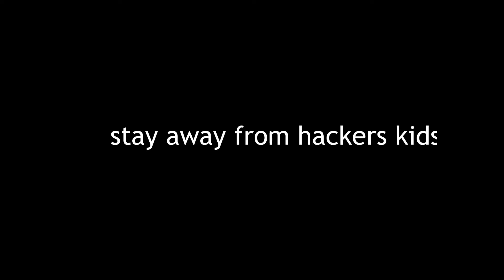Exposing Roblox hackers in Arsenal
In this video you will see hackers:
-shooting through walls and getting kills from far away with melees
-getting over 33 kills
-somehow made players only use melees
-and might of froze my game ):

Btw guys thx so much for how many views are on my fiddle diddle video!